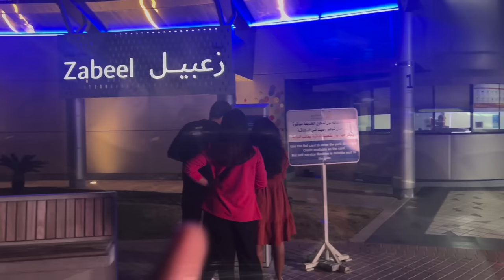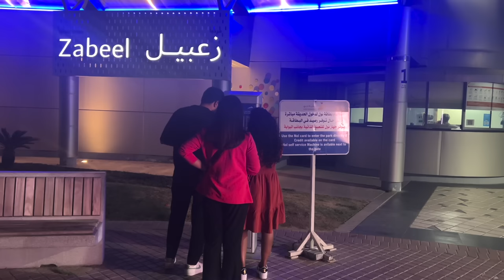Celebrating 30th Birthday with 30 Gifts at Dubai | Kukku & Deepa| TheDKtales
Published By: 26th Apr'23